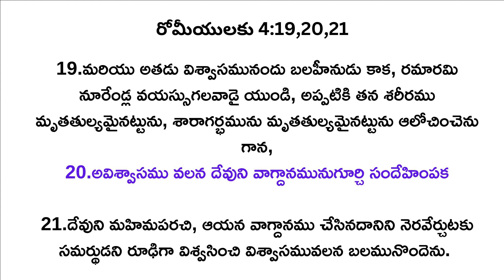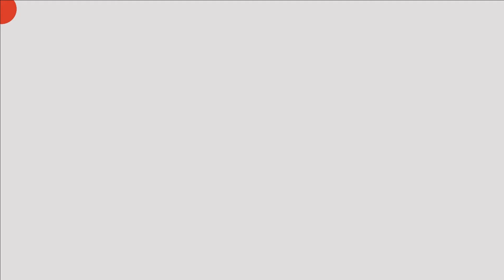విశ్వాసం...| అనుదిన వాగ్దానం | 5th JULY 2024 | #934